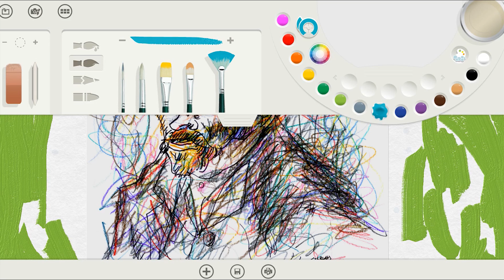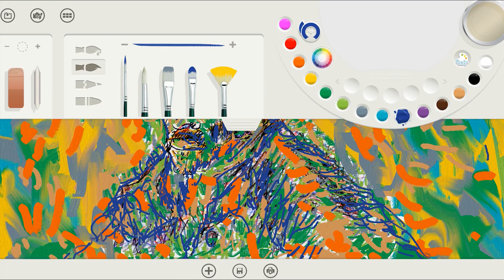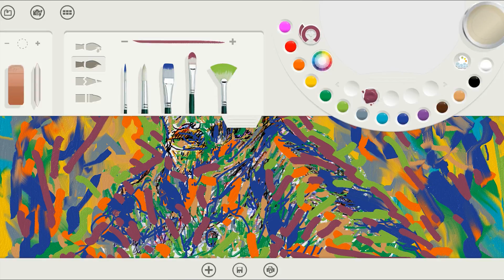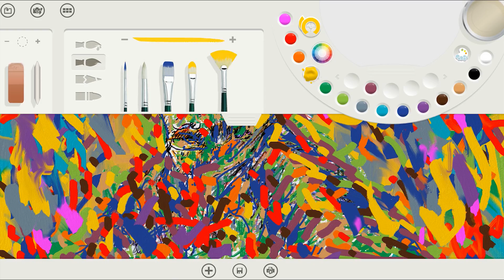Drawing Gogh Self Portrait. 1st. 7mins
● “Drawing Gogh Self Portrait” = Oil Paintings and Drawing Videos. After painting a Gogh’s haggard and ruddy face in oils, I named it “Drawing Gogh Self Portrait.” Say “it’s awesome.” Happy watching with “my Videos and Paintings.” Thank you. :)